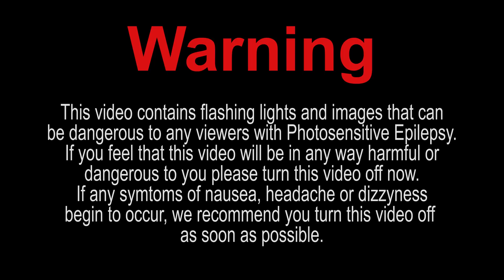How LED and LCD TV's Work in Slow Motion [Original]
This is How a LED and LCD TV works in Slow Motion and in Macro. What is your 4k led doing with those little pixels to recreate the images that you see. I film a flat screen tv to see pixels in 4k slow motion with our high speed 4k camera, we see 4k vs HD picture quality and why 4k is so much better. we look at the science behind how each pixel works in conjunction with millions of other pixels on a Samsung 55" 4k LED TV and Sony 55" 1080 hd LED TV.
This video shows you what each pixel does and the role that it plays in creating the image on your Tv, tablet, smart phone, or computer screen.
Filming pixels in 4k slow motion allows us to see exactly how each pixel works in conjunction with other pixels, the processor and the refresh rate of the TV screen.

These are real 4k slow motion clips not modified or software time warped in any way, they are native 4k ultra hd and are cinema quality.

VIDEOS

Created by Matt Mikka

Carbon 12 ©